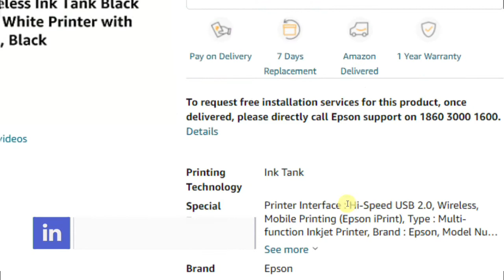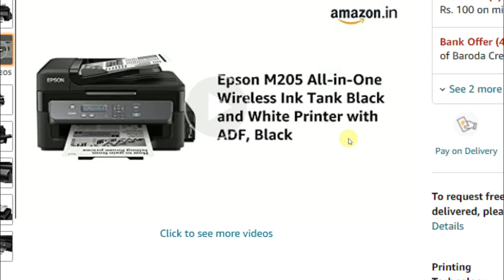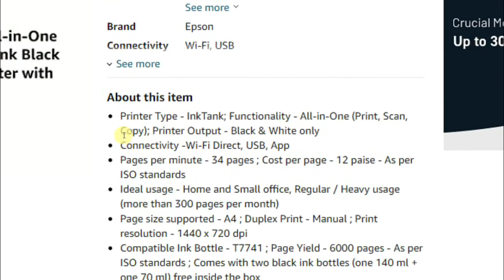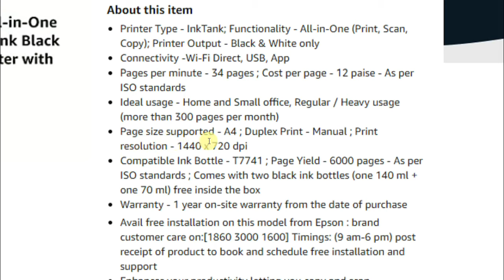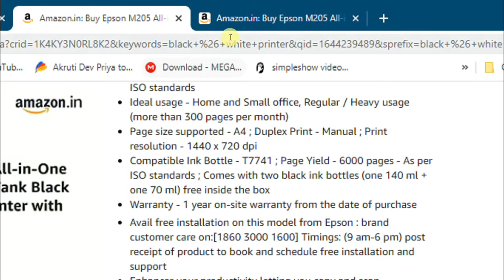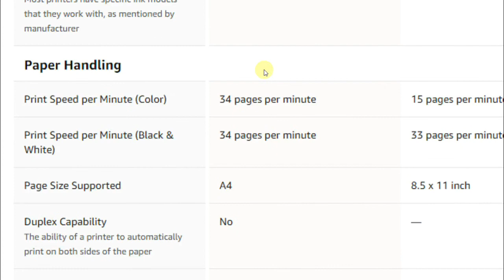2022 Ki Best All In One Black & White Ink Tank Printer | Home Office Shop All In One Best Printer 22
Best all in one printer 2022 | Which is the Best All in One Printer | Shop, Home, Office, Business |
1.Best InkTank Printer 2022 | Epson New Update Printer Models | Top 4 inkTank Epson Printer
2. Best Ink Tank Printer 2022 for home use | best Ink tank printer in India 2022 |